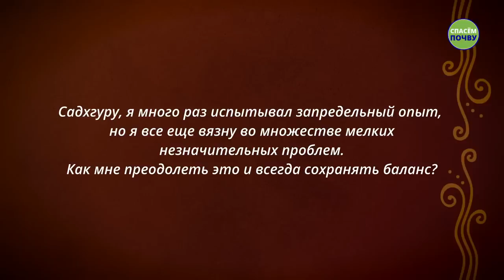У оптимистов — галлюцинации, у пессимистов — депрессия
🥰 «Любовь к себе — это первый шаг к безумию» — говорит Садхгуру. Раздувая свою личность, вы рискуете «погрязнуть» в любви к самому себе. Почему оптимист и пессимист находятся по обе стороны одного заблуждения? В новом видео узнайте о важности вашей целостности и кем лучше быть на духовном пути, чтобы ощутить вкус божественного.